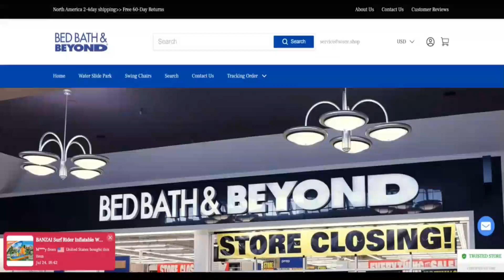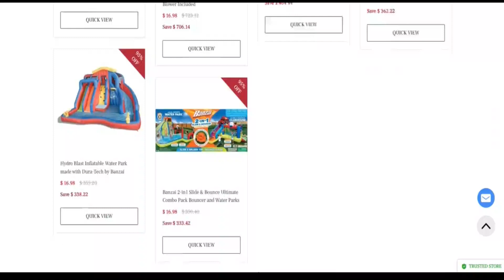Cido.Shop Reviews [ With Proof Scam or Legit ? ] Cido ! Cido Reviews ! Cido Shop Reviews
We scanned cido.purchase A number of indicators and we predict the website may be a fraud. Exercise Excessive caution when working with this Web web-site.

Scamadviser critiques Every unique World wide web-site right away for forty assorted aspects like who owns the Site, are generally the decision aspects hid, in which may be the Site hosted, what is the technologies being used, and much, an awesome offer much more. Determined by all the data collected, we create a believe in rating.